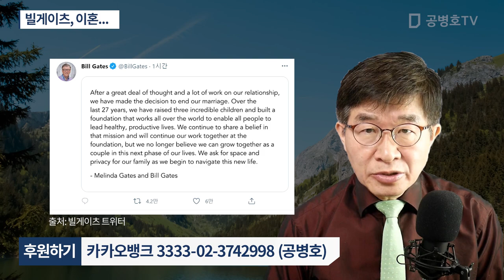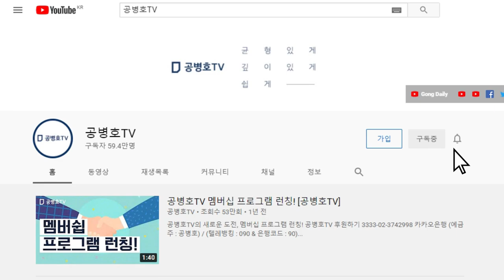빌게이츠, 이혼... [공병호TV]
Bitcoin : 3MTW849AkP2ftLeSK2teZHMmzLu7Z83s9U